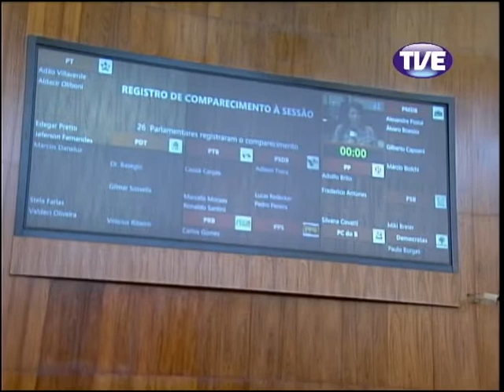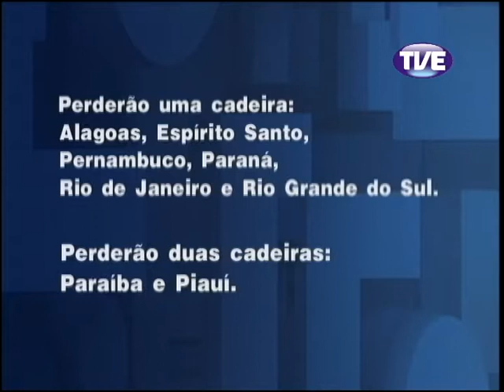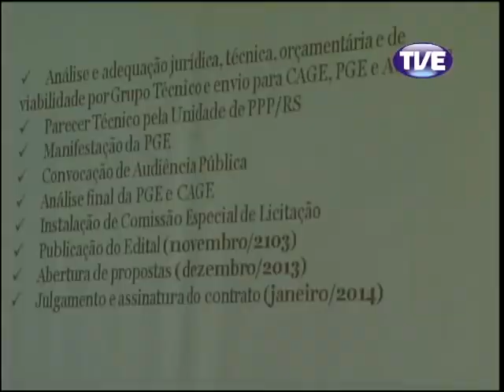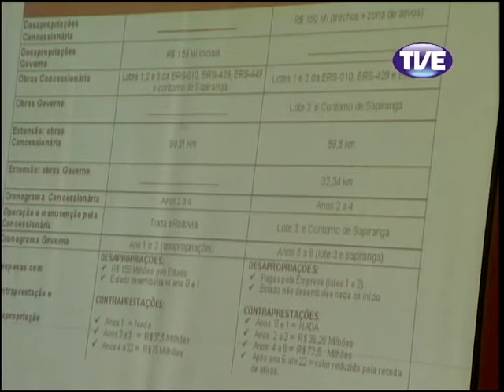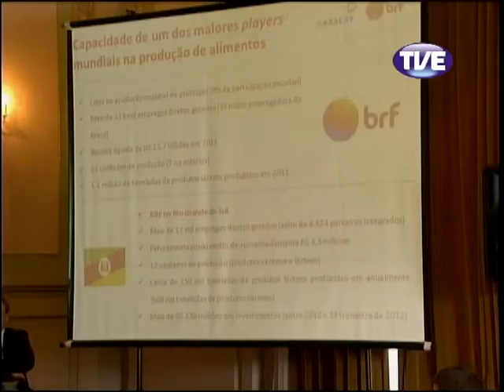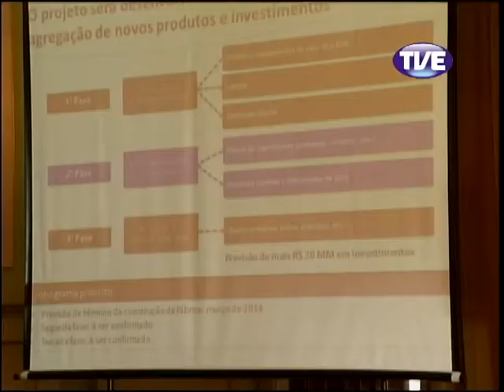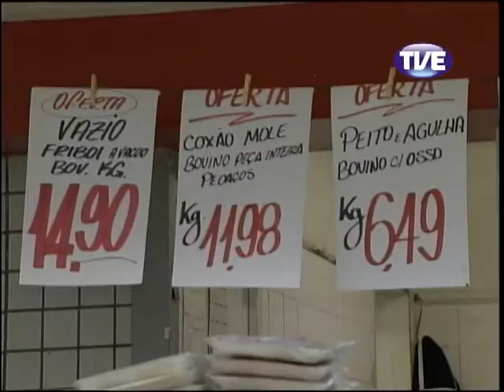Jornal TVE 2 Edição 10/04/2013